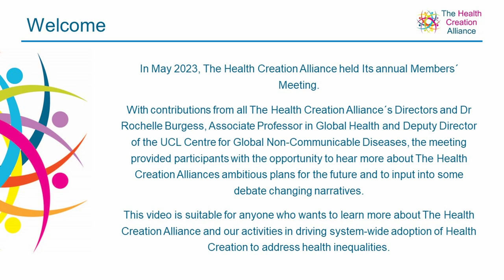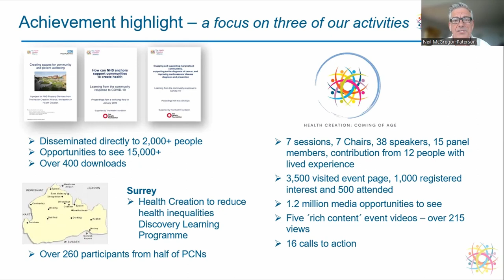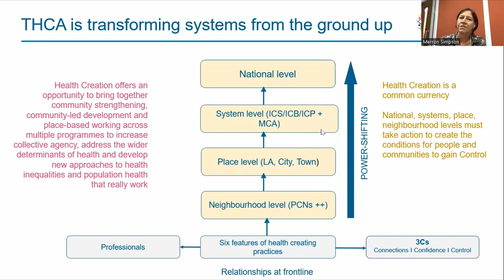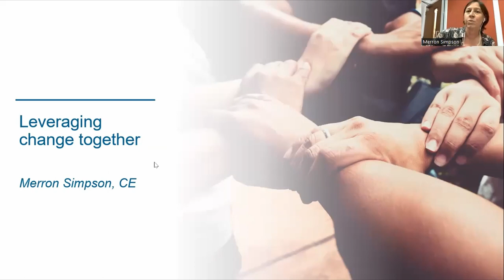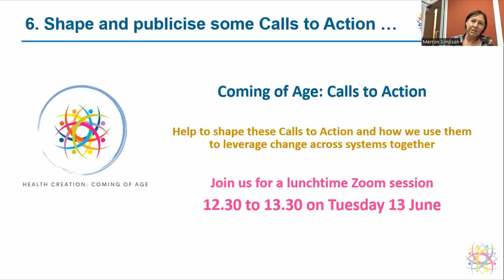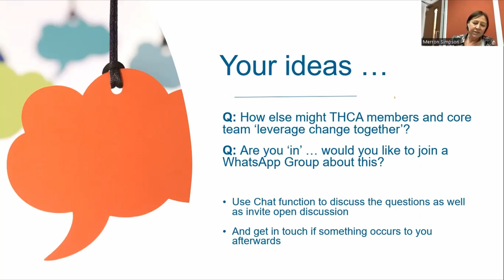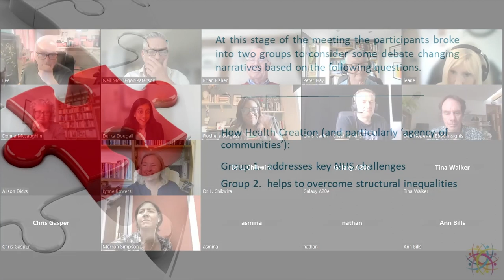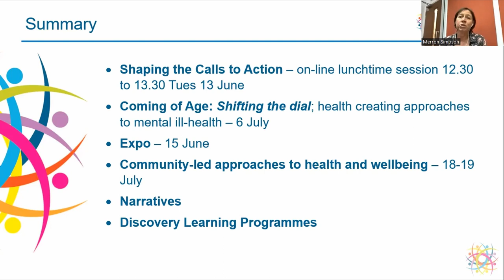The Health Creation Alliance members spring 2023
In May 2023, The Health Creation Alliance held Its annual Members´ Meeting.

With contributions from all The Health Creation Alliance´s Directors and Dr Rochelle Burgess, Associate Professor in Global Health and Deputy Director of the UCL Centre for Global Non-Communicable Diseases, the meeting provided participants with the opportunity to hear more about The Health Creation Alliances ambitious plans for the future and to input into some debate changing narratives.

This video is suitable for anyone who wants to learn more about The Health Creation Alliance and our activities in driving system-wide adoption of Health Creation to address health inequalities.